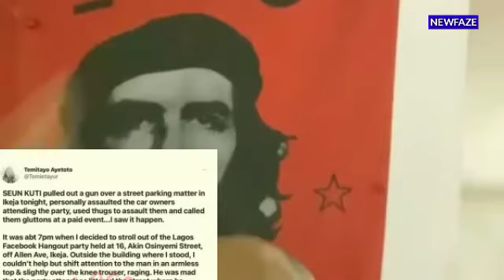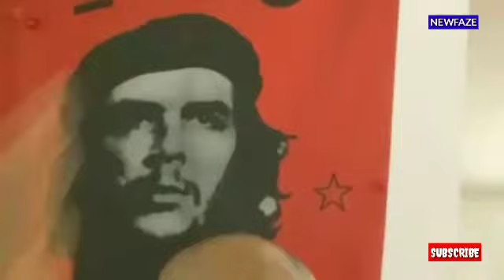Seun Kuti Confirms Why He Sh00t People At The Party Near His House...Dem Do Pass Themselves